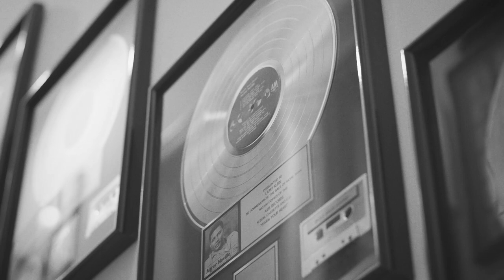Larry Klein producing Norah Jones & Kandace Springs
Hosted at his private studio, this instalment goes deep into the project's inspiration, musicality, and spirit. Larry Klein gives us the background story of the venture, recalling how the two singers met and decided to work together. He discusses how important it is to remain focussed on the “overall picture” while running a session of this kind, rather than getting hung up on technicalities.
Larry shares his approach to having studio time run smoothly by encouraging creative output from artists while holding the reigns of direction as a supportive producer.
Aside from sharing his vast experience with the psychology behind reaching artistic potential, he also comments on the music itself.
Klein elaborates on arrangement, structure, performers' interplay, melodic roles, section contrast, and more!
Become a member of an exclusive online community of Engineers and Producers, access an incredible array of exclusive services and discover the approaches and techniques of the world’s top music mixers and producers.